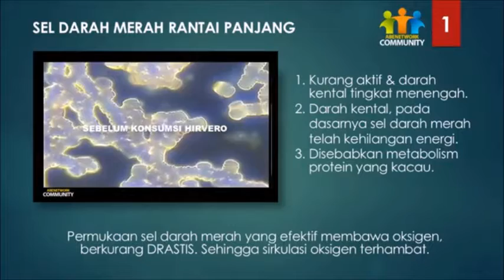MELANCARKAN ALIRAN DARAH KE JANTUNG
MELANCARKAN ALIRAN DARAH KE JANTUNG dengan JAMU TETES HIRVERO
Pesan bisa ke WA 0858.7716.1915 (Pak Udin)

"Pencegahan lebih baik dilakukan daripada mengobati suatu penyakit"
DEPKES RI POM TR 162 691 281

1. Terjadinya gangguan pada ginjal
2. Terjadinya gangguan pada otak
3. Nyeri pada bagian kaki
4. dll
Berikut adalah penyebab dari Penyumbatan aliran darah
1. Penyakit diabetes
2. Stress
3. Kadar kolesterol total dan kardar LDL yang tinggi
4. Hipertensi atau tekanan darah tinggi
5. Merokok